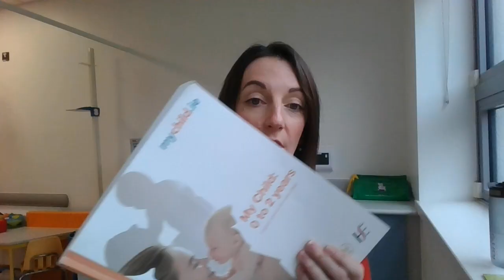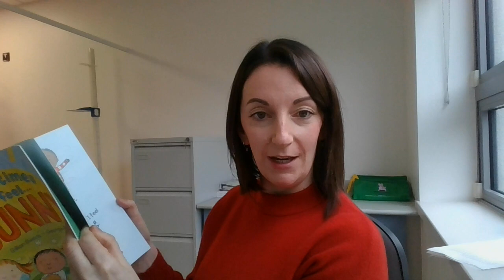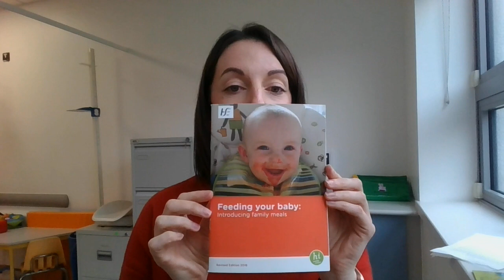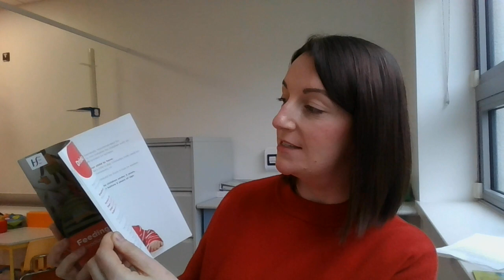Developmental Checks and Care for Babies at age 9 months + with Wexford Public Health Nurse Aoife.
Developmental Checks and Care for Babies at age 9 months + Presented by Wexford Public Health Nurse Aoife.

Public Health Nurses Aoife and Roberta have put together a very short list of some helpful resources for parents below.

Wexford Public Health Nursing Department.
Mission Statement: To enable people to live healthier and more fulfilled lives.

Philosophy of Care: To provide care that is not only limited to treating illness but also encompasses support for people to self-care, improve wellness, prevent illness and support those with long term problems.

Mychild.ie
Mychild is a pregnancy, baby and toddler health website and suite of books for parents and parents to be. This website and books provides accurate and trusted information on pregnancy and all the way through the first three years of a child's life. This website was launched by the HSE in 2018 HSE My child.ie is also on Facebook.

Mychild.ie (HSE) provides an online service called ask our breast feeding expert. Lactation consultants are available to answer your questions. You can send a question by email, Facebook or you can live chat on the website Breastfeeding.ie HSE Breastfeeding Support Network. This website provides up to date information and support on breastfeeding in Ireland.

Health Promotion.
Health Promotion has interesting and up to date info and booklets on weaning your baby, immunisations and many other topics.

Bord Bia.
Bord Bia provides nutrition advise by life stage including first foods for babies and early years.

Food safety authority of Ireland.
Food safety authority of Ireland provides a wide variety of information regarding health eating and science and nutrition.

Tusla the Child and Family Agency.
Tulsa the Child and Family Agency provide support to families through a range of resources to support parents from information booklets to parenting courses for these difficult times.

Child and Young Peoples Services.
Child and Young Peoples Services Committees are responsible for securing better outcomes for children and young people in their area through more effective integration of existing services and interventions. Wexford CYPSC has developed a website with information and services that are available for children young people and families. They have a website and a Facebook

Wexford Parents Hub.
Wexford Parents Hub is a virtual hub that coordinates parenting enquiries and support. The hub has its own page on Wexford CYPSC website and is also very active on Facebook.

Barnardos.

La Leche League of Ireland and Cuidiu Ireland

La Leche League offers mother to mother breastfeeding support, help and information

Cuidiu Ireland is a Parent to Parent Support Charity, offering support for Breastfeeding, Antenatal, Babies, Toddlers and much more.

19:13 mins